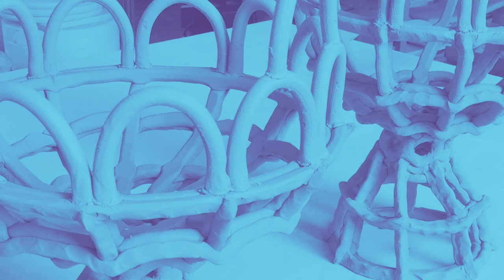Ceramics Demo: Sculptural Clay Baskets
We're heading back into the ceramics studio to watch as Community Arts Ceramics Coordinator and Instructor Veronica Byun makes sculptural clay baskets!